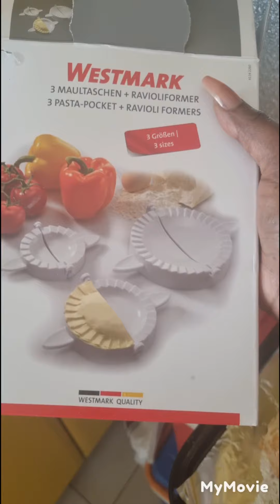preparing my Birthday day food#mummy Queens kitchen #